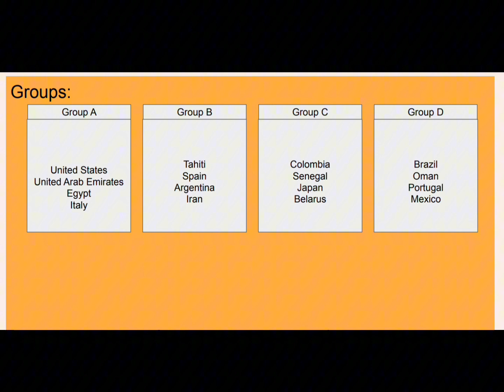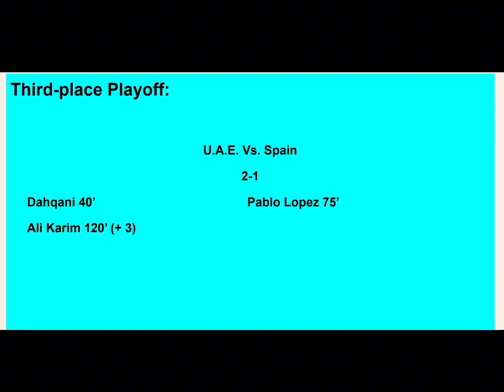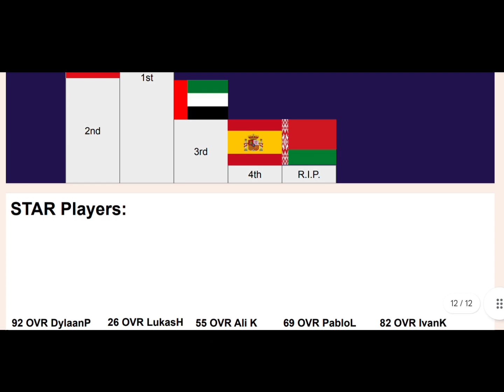2024 Beach Soccer World Cup Predictions